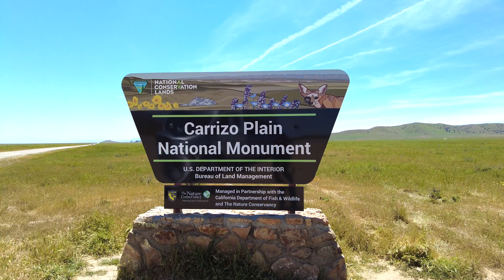Superbloom at Carrizo Plain National Monument/ Class B RV/ 2022 Airstream Interstate 19